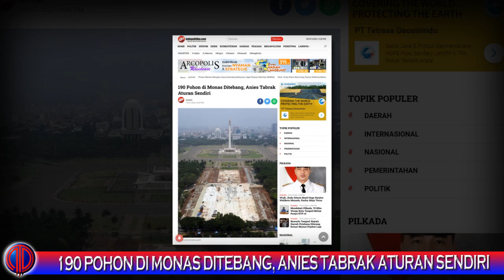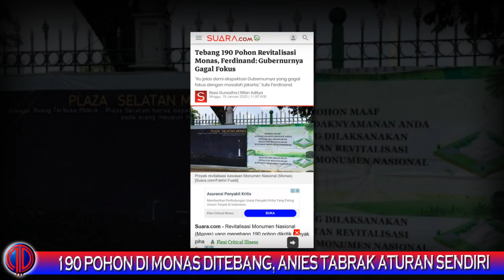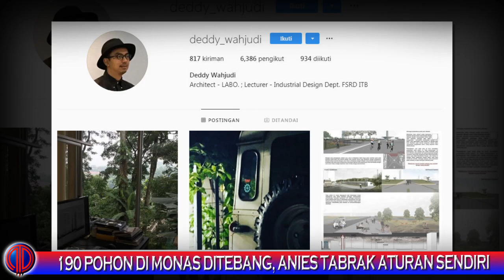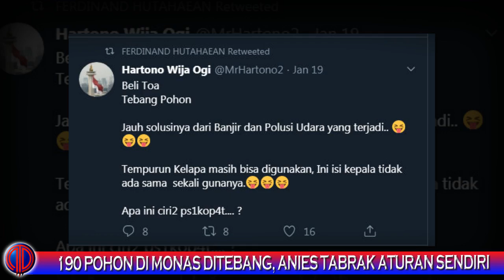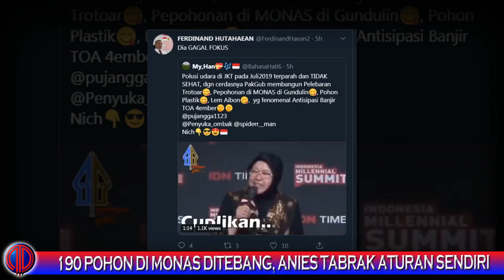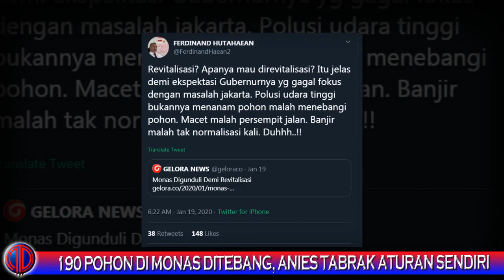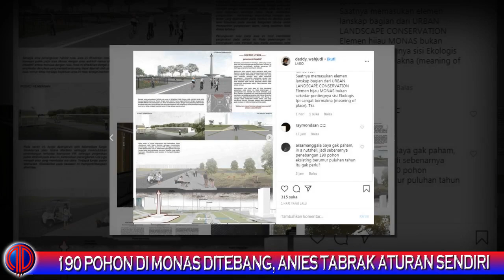Tebang Pohon Di Monas, Anies T4brak Aturan Sendiri dan Habis DiKr1tisi